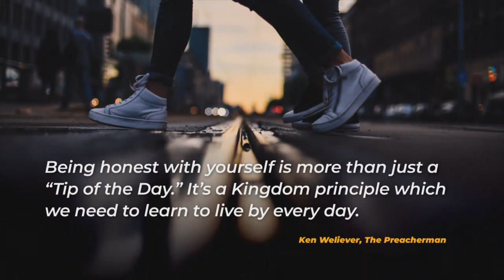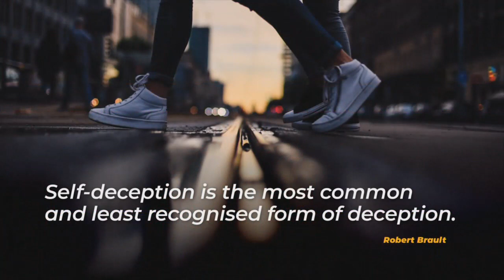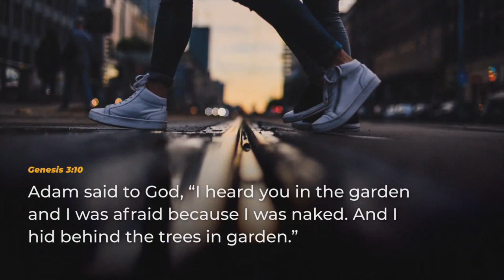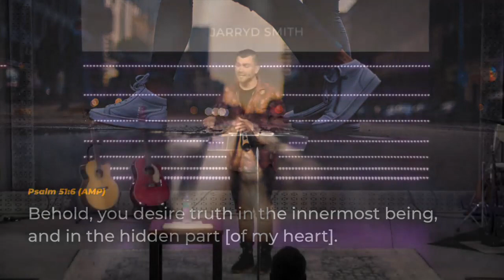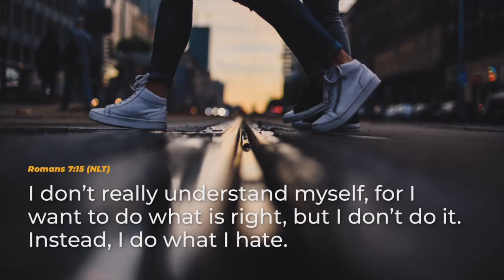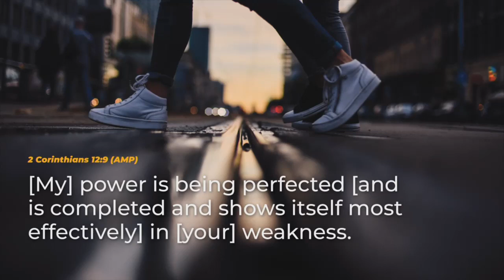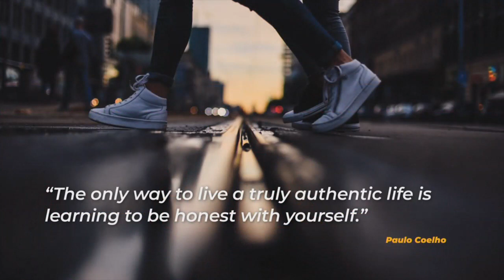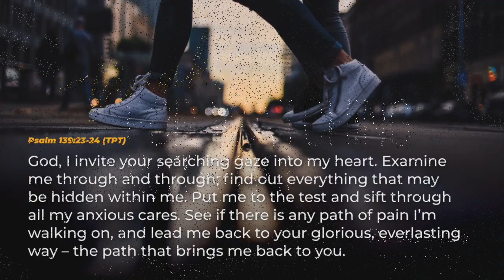Walking The Way - Living From The Life-Maps of God - Week 8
Jarryd Smith looks at the impact of self-deception on our spiritual formation when living from the life maps of God.